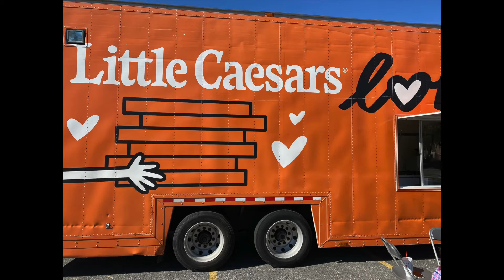Little Caesars Love Kitchen Comes to Stewpot